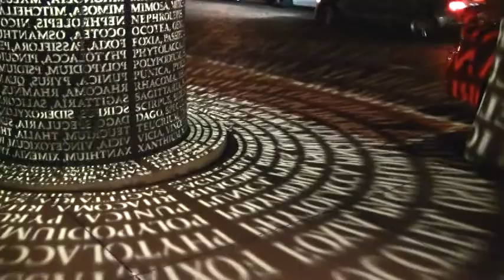Christmas Tree Lighting, Fort Myers, FL